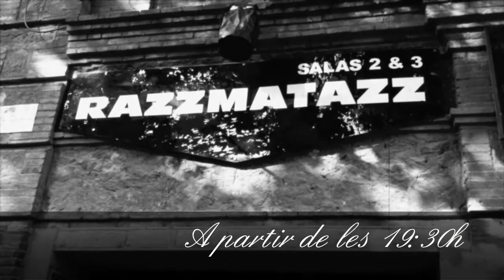First Step a la Razzmatazz 3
Hola Amics!

Tot just tornant de l'estiu i després de tocar a les Festes de Gràcia i aconseguir més de 250 visites a l'anunci d'aquell concert, actuem a la Sala Razzmatazz 3 juntament amb 'Nosebleed Section' i 'The Meerkat Troops' en un concert que organitza 'La Última Escena'.

Estem molt emocionats per poder gaudir i viure aquesta experiència semi-professional.

Podeu comprar les entrades anticipades (són més barates que a taquilla) a través del nostre facebook del nostre twitter o posant-vos en contacte amb qualsevol dels membres del grup.

Moltes gràcies

Us hi esperem!